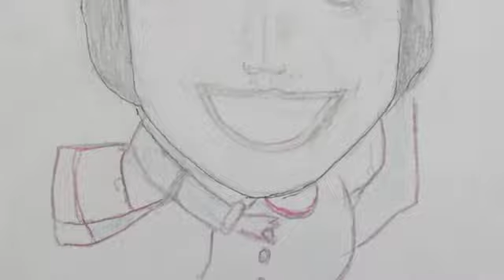Alan Wharton - Happy Today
A new song from Alan Wharton. This video includes more of his own paintings as well as his beloved budgies..